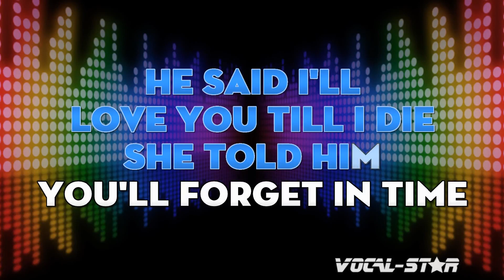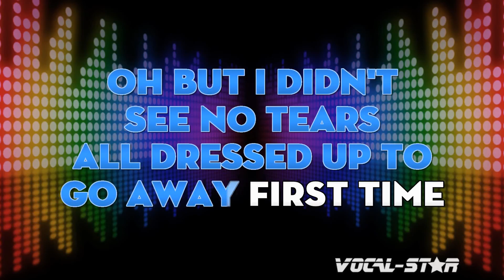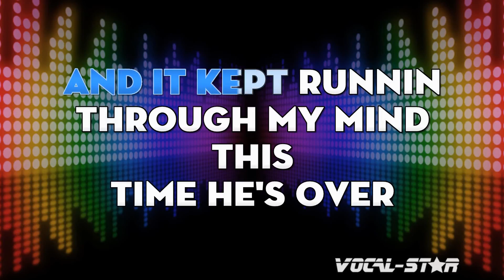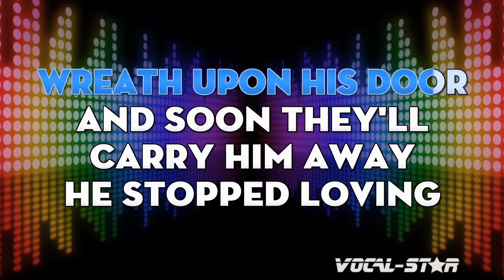George Jones - He Stopped Loving Her Today | With Lyrics HD Vocal-Star Karaoke 4K